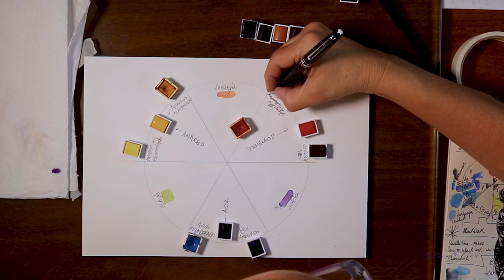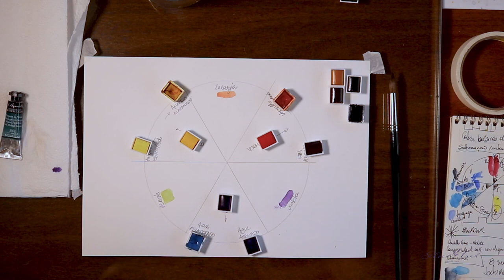Veja quais são as cores essenciais para montar a sua paleta de cores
Olá pessoal!!! Hoje estou colocando um vídeo que fiz há um bom tempo atrás e que tem um valor enorme, nele ensino sobre construção de paleta. Resolvi combinar dois vídeos sobre esse assunto para que você consiga montar a sua paleta de cores, seja você um iniciante ou não na aquarela. Nele explico sobre a teoria de cores e como você pode usa-la em seu favor para gastar menos e ter uma paleta própria com as cores fundamentais.

⚜ Silvia :)